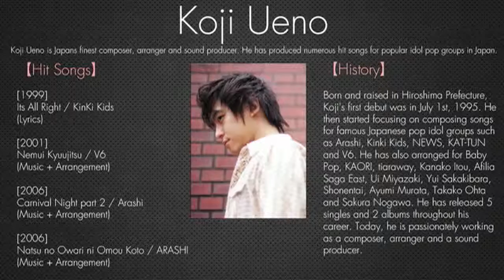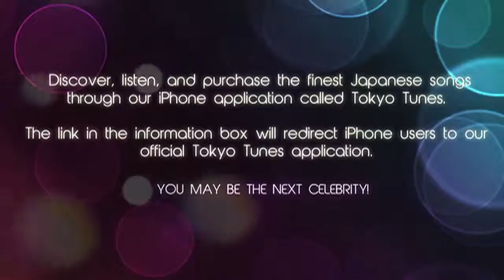Koji Ueno Stop It New Sexy Anime J Pop Song